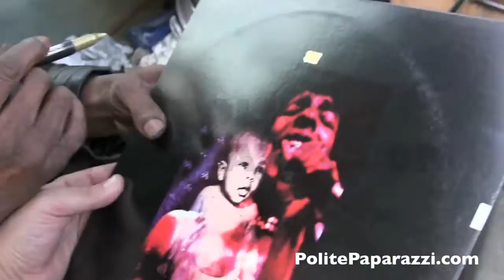Sly Stone Signing Feb15, 2013